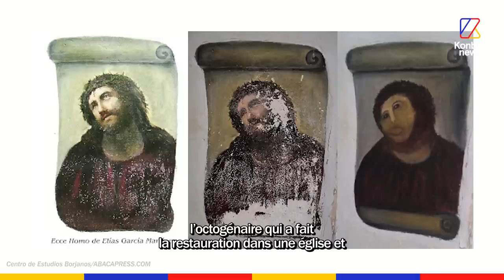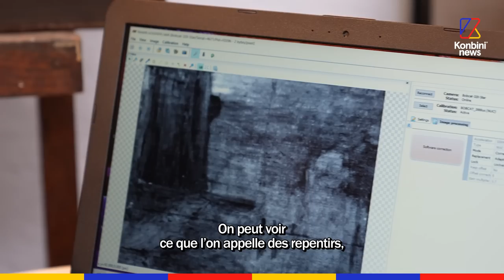Aldo est restaurateur de tableaux (et son job est TROP satisfaisant) | Good Job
"Je suis un peu comme un médecin avec un patient" : Aldo est restaurateur de tableaux. Son job ? Passer parfois plusieurs centaines d'heures sur un tableau pour le restaurer. Il raconte comment il a fait de sa passion, son métier.